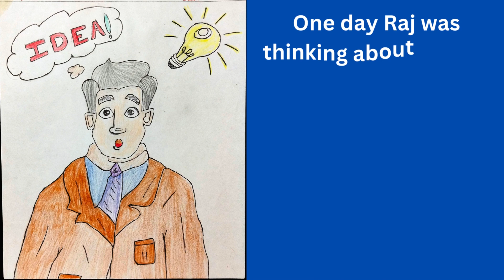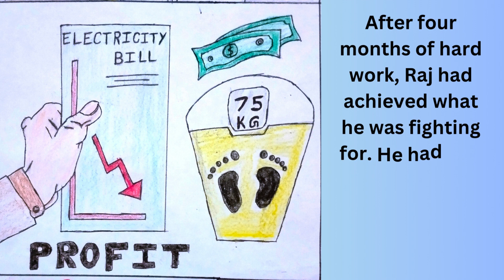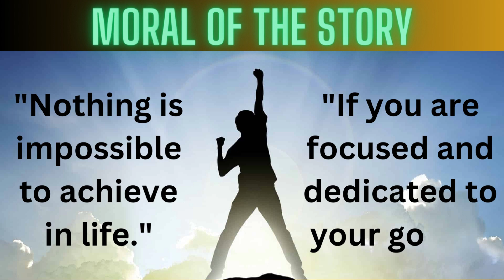Motivational Life Story - "Life is all about creating yourself."